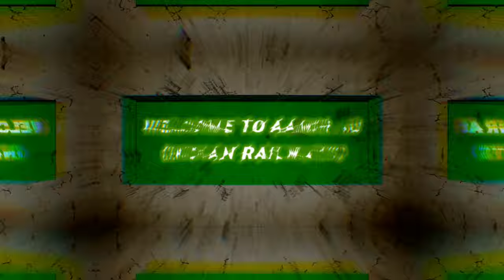Top 13 Diesel + Electric Locomotive BODY FRAME without Controlls | DLW